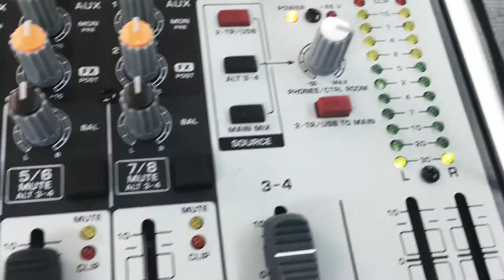Makingof grabación audio videoclip A Rosalia